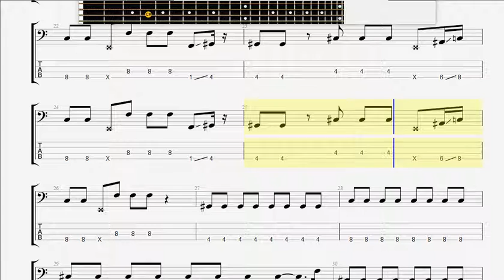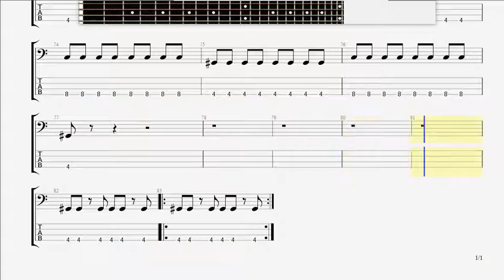Bush Swallowed BASS GUITAR TAB